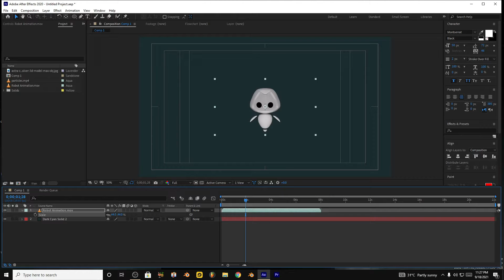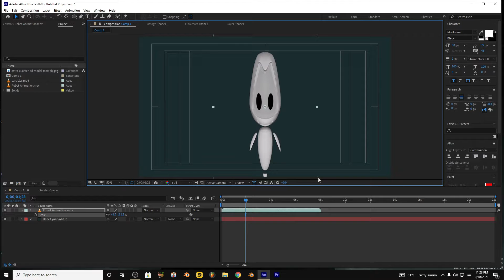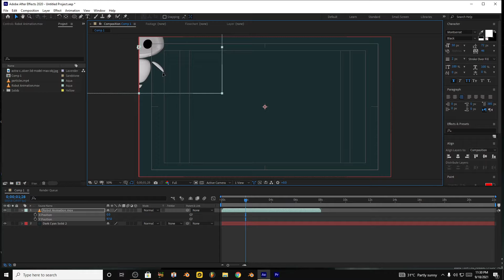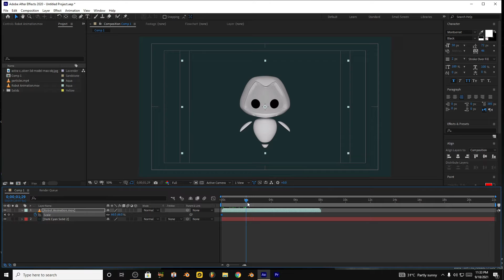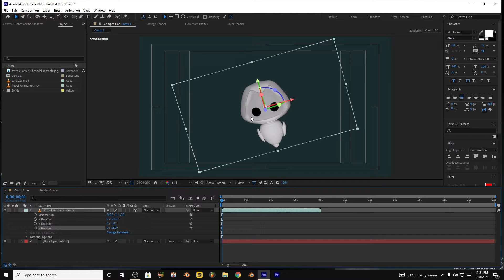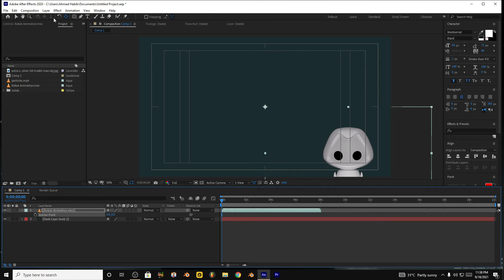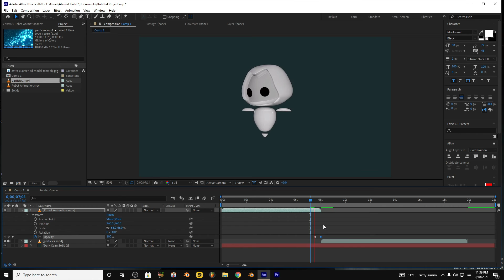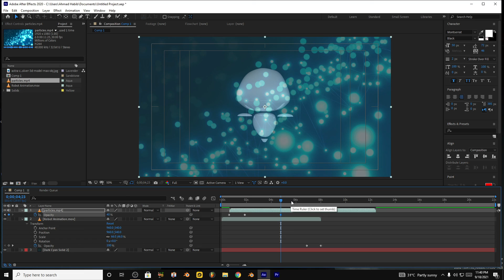Layer Transform Properties In After effects In Urdu | part 2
In This video I will explain the 5 layer transform properties in after effects which are used in animations and motion graphics made in after effects.
I will also explain what are keyframes.
we will discus he following terms in this video:
0:00 introduction to layer transforms
1:12 1-Scale
2:35 2-Position
4:12 3-Rotation
4:54 4-Keyframe
6:28 5-Anchor Point
9:03 6-Opacity